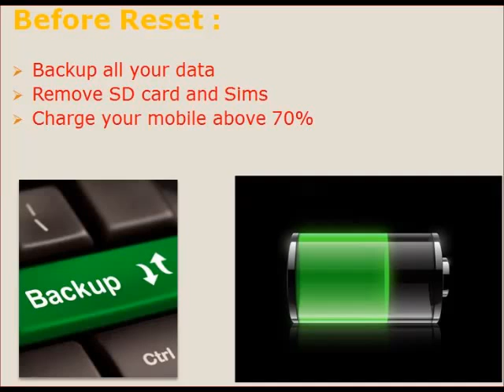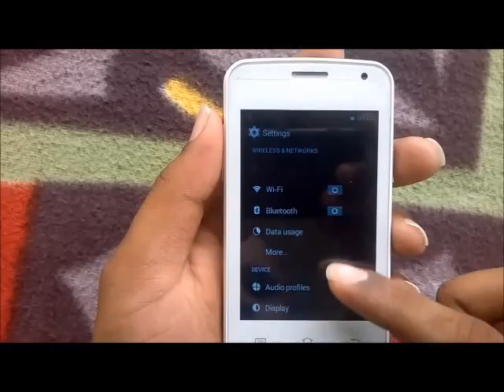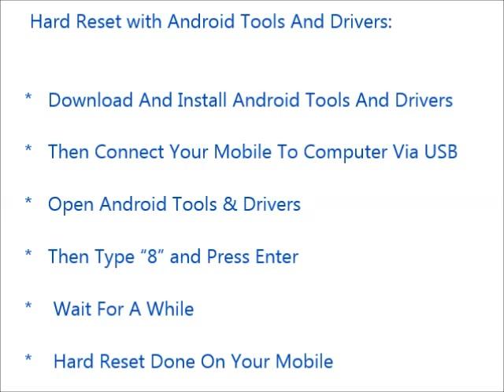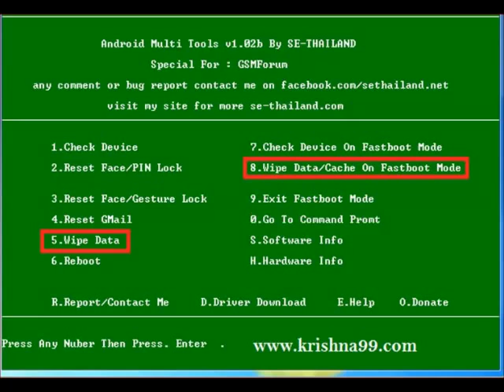How to Hard Reset Motorola Moto G 2nd Gen and Forgot Password Recovery, Factory Reset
Motorola Moto G 2nd Gen mobile hard reset, factory reset, forgot password recovery without lose data etc. You can reset any android mobile after watching this video. If you can not reset your mobile phone after watching this video, Feel free to visit our

Contents of this video :

1) Motorola Moto G 2nd Gen Mobile hard reset

2) Any android mobile hard reset and factory reset

3) Android mobile phone factory reset from menu

4) Forgotten mobile password, tablet password recovery

5) Motorola Moto G 2nd Gen Pattern unlock procedure

6) Pin change without losing data

7) Hard reset with Android tools drivers (Also in fast boot mode)